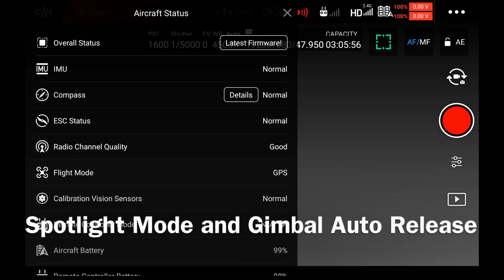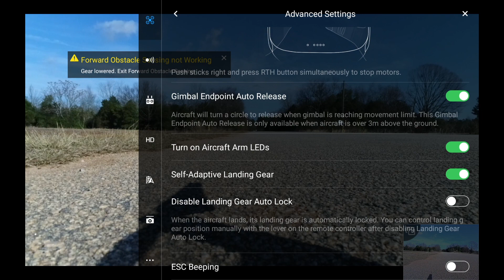Inspire 2 Auto Gimbal Release